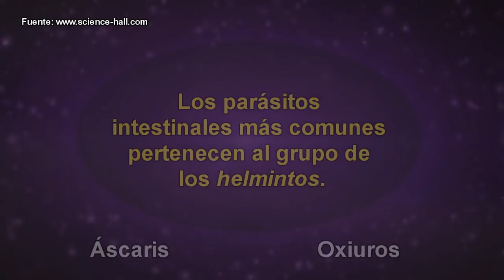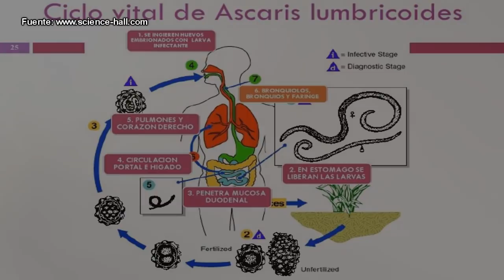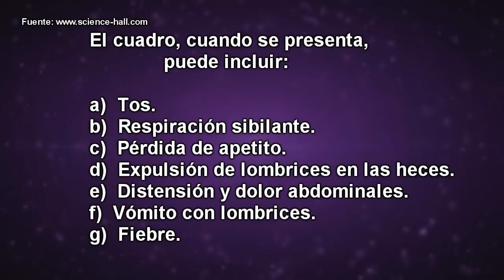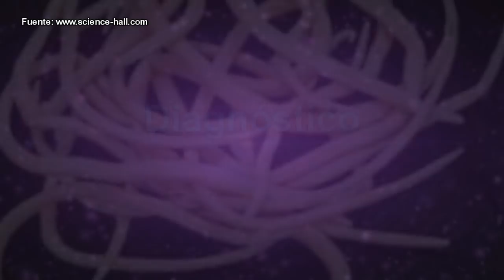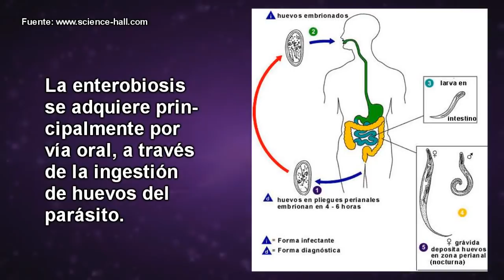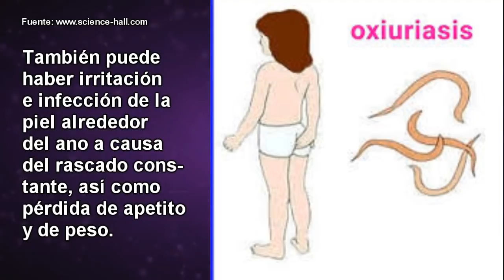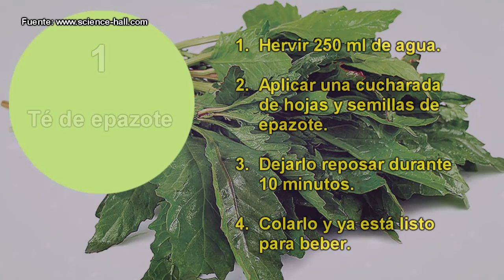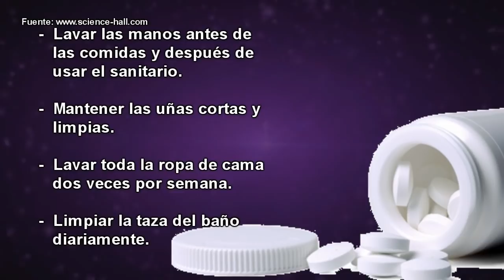Cómo desparasitar a la familia con remedios caseros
Los parásitos intestinales más comunes pertenecen al grupo de los helmintos, y, de éstos, los más frecuentes son las lombrices llamadas áscaris y oxiuros.
ASCARIOSIS
La ascariosis, ascariasis o ascaridiasis, es una infestación provocada por Ascaris lumbricoides, una lombriz intestinal macroscópica. Los especímenes adultos machos miden de 15 a 25 cm de longitud y las hembras de 25 a 35 cm; pueden alcanzar el grosor de un lápiz.
La ascariosis es la helmintiasis intestinal más frecuente en el mundo; se estima que hay mil millones de personas infestadas en todo el planeta, y aun cuando se puede encontrar en individuos de todas las edades, la mayor morbimortalidad se presenta en menores de 15 años.

1. El contenido del video no es un sustituto a un cuidado médico profesional directo o sustituto, ni a un diagnóstico. Ninguno de los planes dietarios o recetas mencionados en este video deberían ser aplicados o usados de cualquier modo sin la permisión de un médico, doctor, o profesional de la salud. La información contenida aquí no busca brindar un consejo médico físico o mental específico, ni otro tipo de consejo y asesoría, para cualquier persona o empresa, y no debería tampoco ser considerado de este modo.
2. Puede haber riesgos asociados a la participación en las actividades mencionadas en video para personas en malas condiciones de salud o con condiciones mentales o físicas preexistentes. Debido a la existencia de estos riesgos, no debes participar en tales planes si estás en malas condiciones de salud o si tienes condiciones mentales o físicas preexistentes. Si eliges participar en estos riesgos, lo haces por tu propia y libre voluntad en acuerdo, conocimiento y aceptación voluntaria de los riesgos asociados con tales actividades.
3. Se estima que los hechos y la información son precisos al momento en el que fueron publicados en este video. Toda la información provista en éste persigue sólo propósitos informativos. Los productos y servicios descritos aquí sólo se ofrecen en jurisdicciones donde puedan ser legalmente ofrecidos. La información provista no es exhaustiva, se limita a información disponible, y tal información no debería ser considerada ni exhaustiva ni precisa.
4. Accedes a liberar de cualquier responsabilidad a este video, a los miembros de Stay Healthy, de SciencieHall.com y sus canales (p. ej., MultiChannel y ViSci), a sus dueños, agentes y empleados, liberándolos de reclamaciones por daños o injurias, incluyendo demandas legales y sus costos, incurridas por ti o causadas por terceros por ti, que se desprendan de los planes dietarios y recetas discutidos en el video.
5. Los testimonios, los casos de estudio y los ejemplos hallados en este video podrían no aplicarse a la persona promedio, y no intentan representar o garantizar que cualquier persona alcanzará resultados similares o idénticos. Si hemos publicado resultados típicos basados en la información que nos brindó el fabricante u otra fuente tercera confiable, deberías asumir que estos resultados típicos han sido anunciados de manera más confiable que los testimonios y otros ejemplos hallados en este video. Sin embargo, siempre deberías actuar con responsabilidad y no tomar tales resultados en su valor nominal.

Continuar viendo...